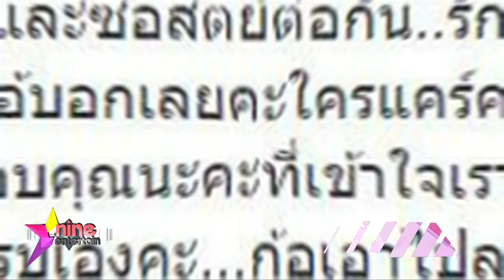ชมย้อนหลังรายการไนน์เอ็นเตอร์เทน 8 ธ.ค. 60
- “เปิ้ล นาคร” ตกเจ็ตสกีซี่โครงหัก 4 ซี่
- “คิม” ลั่น! ยังไม่ถึงคิววิวาห์ หลังได้ช่อดอกไม้งานแต่ง
- “แอ๊ด” ร่วมวิ่งกับ “ตูน” ที่สุพรรณบุรี
- “อนันดา”  อยากผันตัวเป็นเกษตรกร
- “เบลล่า” โล่งแม่เปิดไฟเขียวสนิท “เวียร์”
- “เจมส์จิ” ไม่หวั่นกระแส “จิราณี” ขาลง มุ่งพัฒนาการแสดงตัวเอง
- “เนม” รัก “ป้อ” ราบรื่นครอบครัวไฟเขียว
- ”แพนเค้ก”  มองข้ามเรื่องมีลูก
- “เอ้” คบแฟนเด็กอายุห่าง 30 ปี
- “ย้อนรอยการแจ้งเกิดข้ามคืนของ "มิน รตวรรณ" ใน ยิ่งศักดิ์ยิ่งแซ่บ